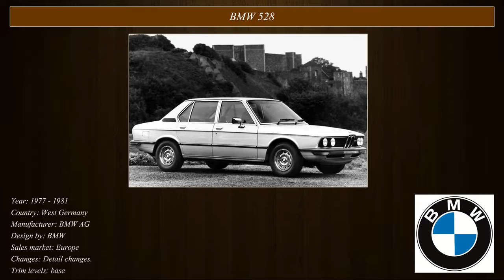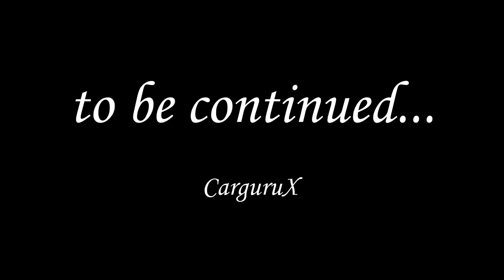Classic Cars Collection: BMW 1976 - 1980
BMW
Years: 1976, 1977, 1978, 1979, 1980

Look for all models in comment section!

CarguruX